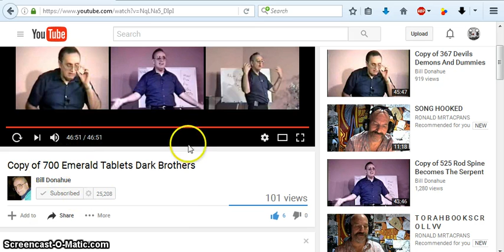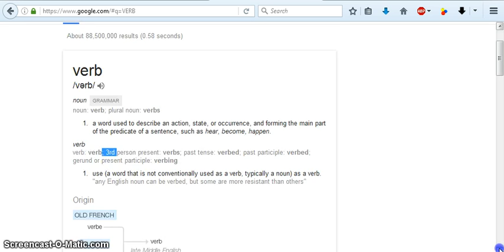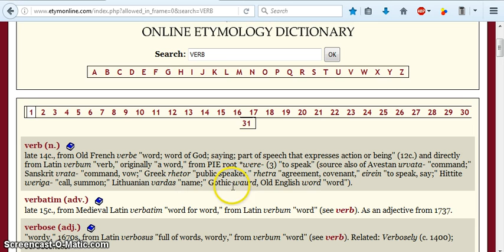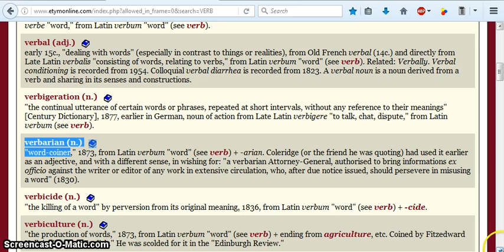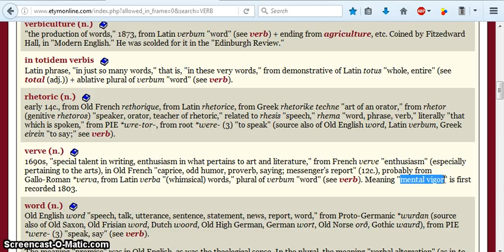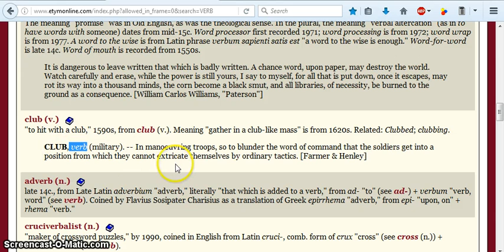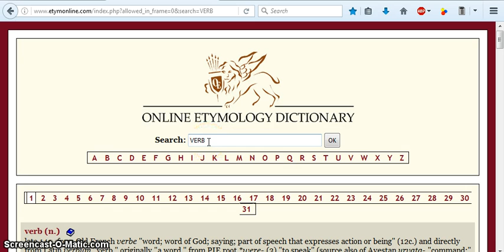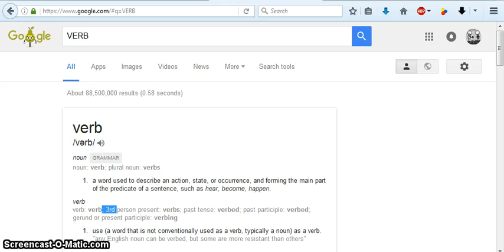Schoolhouse Rocked Part One